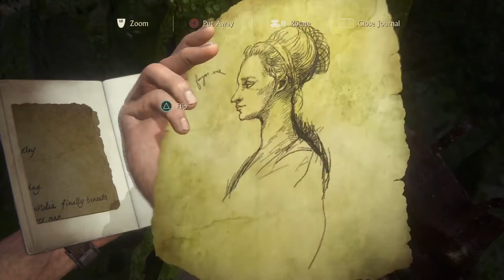Uncharted 4: Chapter 21 Brother's Keeper (100% Full Walkthrough)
Here's a walkthrough to chapter 21 of Uncharted 4. Nate heads back into the island one last time in his brother's footsteps and on the trail of Avery's treasure. This walkthrough includes all treasure and journal entry locations.

Platform: Playstation 4 1TB
Game: Uncharted 4  A Thief’s End™
Difficulty: Moderate (Normal)